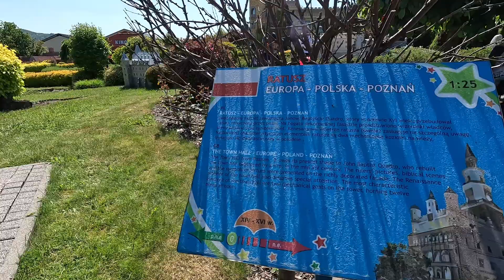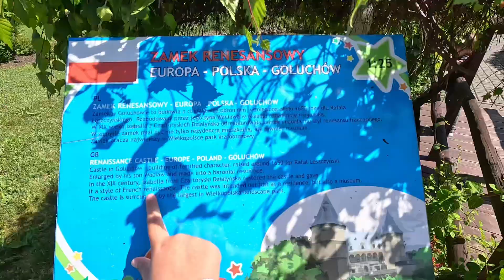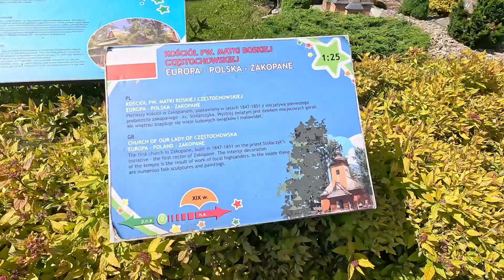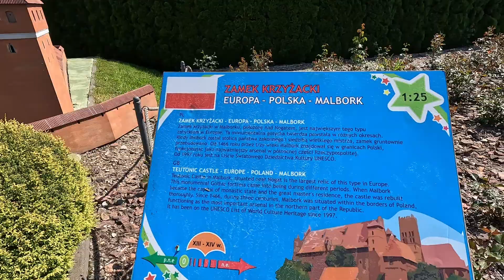Park Miniatur „Świat Marzeń” w Inwałdzie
W „Świecie Marzeń” znajdują się modele obiektów architektonicznych z całego świata, także z Polski, między innymi takie budowle jak:

Świątynia Akropolu,
Koloseum,
Krzywa Wieża w Pizie,
Bazylika św. Piotra na Watykanie,
Statua Wolności,
Wielki Mur Chiński,
Wieża Eiffla,
Łuk triumfalny,
Big Ben,
Sfinks i piramidy
Biały Dom,
Mount Rushmore,
Kompleks wenecki – bazylika św. Marka, plac św. Marka, dzwonnica św. Marka,
Partenon,
Zamek w Malborku,
Sukiennice w Krakowie.
Większość miniatur została zbudowana w skali 1:25, dzięki czemu można łatwo porównać wielkość poszczególnych obiektów. Wyjątek stanowią:

rzymska bazylika św. Piotra, która została wykonana w skali 1:15,
oraz Kompleks wenecki (Projekt współfinansowany przez Unię Europejską w ramach Małopolskiego Regionalnego Programu Operacyjnego na lata 2007–2013) wykonany w skali 1:10.